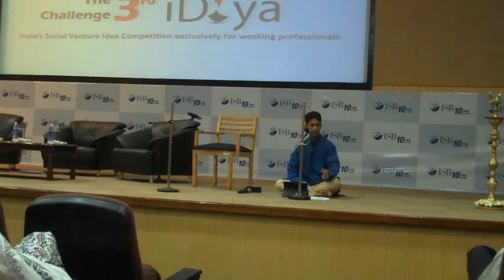ISB iDiya Launch 2011 Invocation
A bandish specially written and composed for invoking the occasion of the Indian School of Business's social entrepreneurship challenge (iDiya) third year launch.